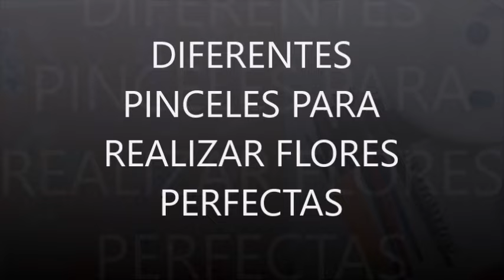FLORES PERFECTAS PARA PINTACARITAS CON DIFERENTES PINCELES.- PERFECT FLOWERS FOR FACE PAINTING.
HOLA A TODOS ESPERO QUE ESTE TUTORIAL LES   FACILITE EL HACER SUS  FLORES MAS RAPIDAMENTE ASIMISMO LES DE UNA IDEA MEJOR A LA HORA DE SELECCIONAR SUS PINCELES PARA COMPRARLOS.

LES DEJO EL ENLACE A L TUTORIAL DE  COMO HACER FLORES CON EL PINCEL FLORA QUE LES MENCIONO EN EL VIDEO

SOLO DALE CLICK A ESTE ENLACE Y TE LLEVARA A MI CANAL .

O SI DESEAS PONERTE EN CONTACTO DIRECTO CONMIGO PUEDES ESCRIBIRME A MI CORREO ELECTRONICO